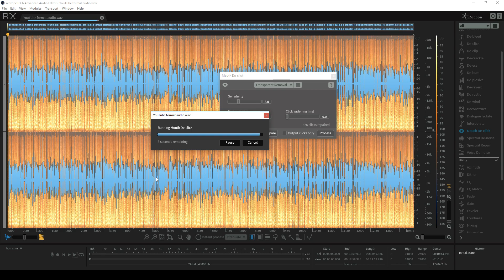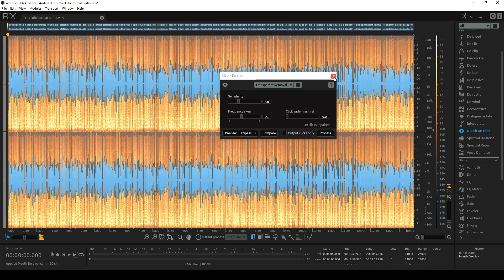حل مشكلة اصوات حركة الشفايف بالفوكال بعد التسجيل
iZotope RX 6 De-Click - How-to (Arabic)

فيديو يشرح كيفية معالجة اصوات حركة الشفايف عند تسجيل الفوكال والتي تبرز ويعلو صوتها عادة بشكل مزعج بعد معالجة الفوكال وضغطة بالكمبريسور ورفع صوته فتصبح هذه الحركات وضربات الشفايف عالية ومسموعة بشكل غير مقبول.

تم الشرح باستخدام برنامج iZotope RX 6 Advanced وباستخدام بلوجن De-Click، وهو برنامج رائع لمعالجة مشاكل التسجيل والنويز وغيرها. المزيد في الفيديو.